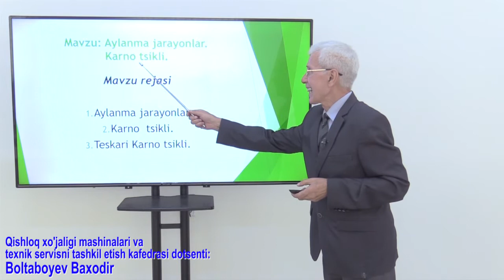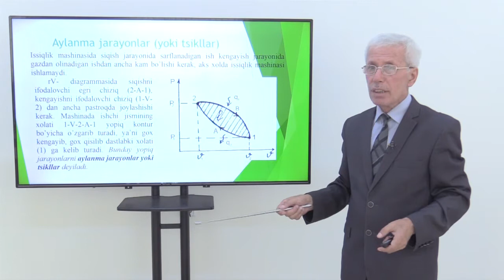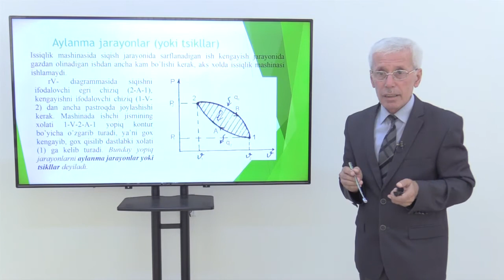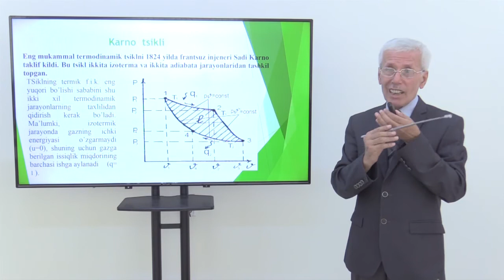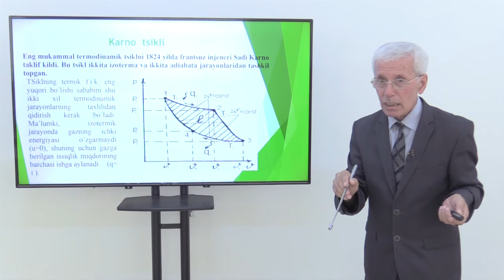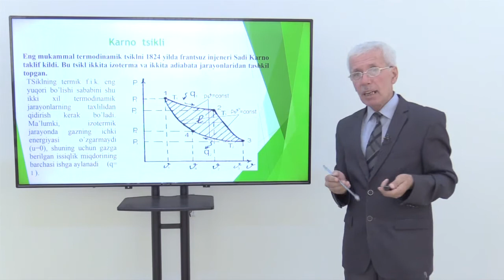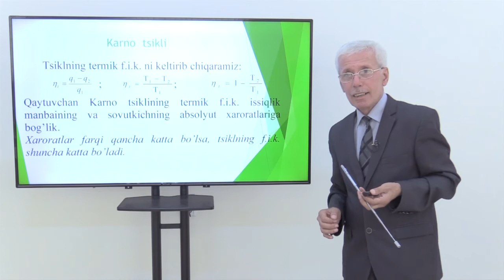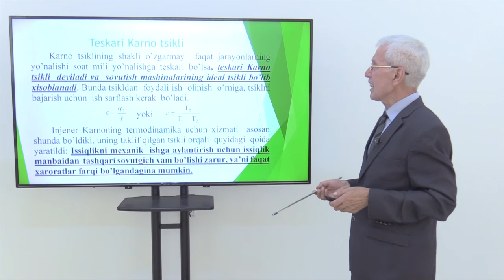Mavzu: Aylanma jaraayonlar. Karno sikli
Kafedra: “Qishloq xo’jalik mashinalari va texnik servisni tashkil etish”
Fan: Termodinamika va issiqlik uzatish asoslari
Muallif: B.Boltaboyev